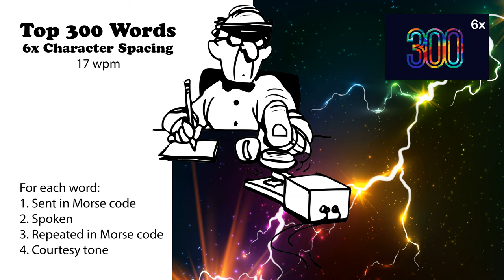6x Character Spacing - Top 300 Words - 17wpm